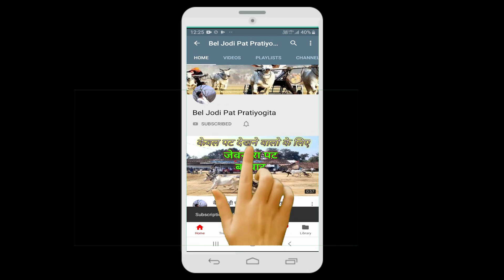Bel jodi pat pratiyogita पट प्रतियोगिता | Bailgada sharyat |ox